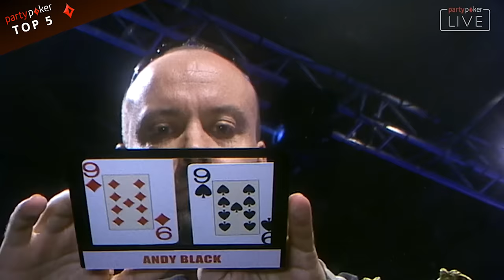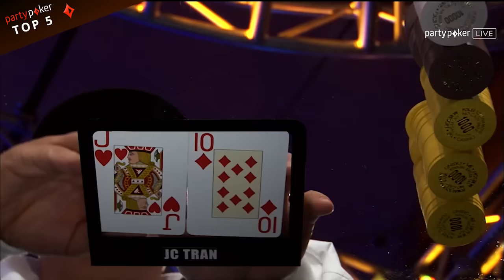Top 5 EPIC Texas Holdem Flops | Poker Legends | NLH | Live Poker | partypoker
Here's our Top 5 of the best No Limit Texas Holdem flops to ever grace the felt!
'SHOW MORE' for hand timings and players!

HAND TIMINGS:

5) 00:00 - Phil Hellmuth v Andy Black
4) 03:16 - Luke Schwartz v Phil Laak
3) 08:45 - Patrik Antonius v Tony G
2) 12:42 - Neil Channing v Annette Obrestad
1) 15:44 - Alec Torelli v Phil Laak